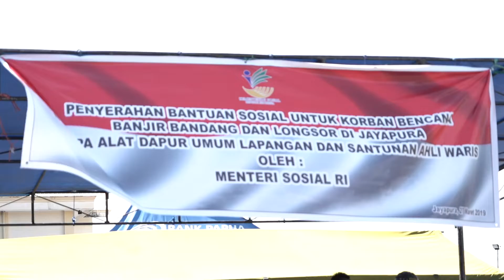Mensos Serahkan Santunan Ahli Waris Korban Banjir Bandang Sentani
Menteri Sosial Agus Gumiwang Kartasasmita didampingi Dirjen. Perlindungan dan Jaminan Sosial Harry Hikmat menyerahkan bantuan dan santunan ahli waris kepada korban bencana banjir bandang Sentani di Kantor Bupati Jayapura.

Mensos juga mengunjungi kegiatan Layanan Dukungan Psikososial (LDP) dan Dapur Umum di Posko Pengungsi Stadion Barnabas Youwe, Distrik Sentani Kabupaten Jayapura, Kamis (27/03)